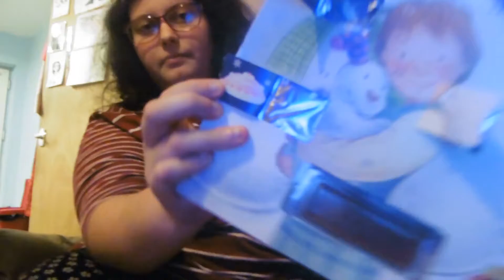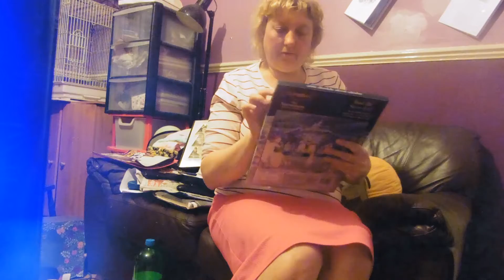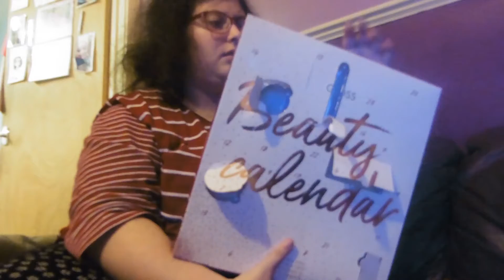Vlogmas Day 5 2018 Support Session and Cleaning Makeup Brushes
Hey Guys!!

Without you guys I wouldn't be doing what I love and that's to share my life with you!